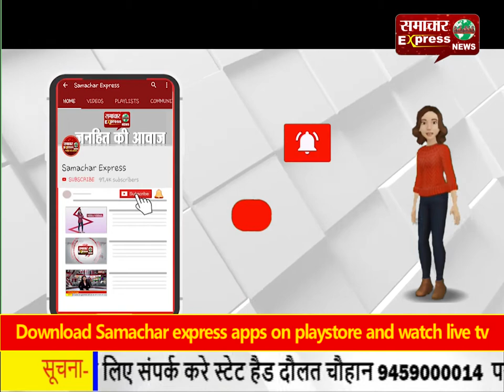ज्वाली में मनाया गया वन महोत्सव कार्यक्रम, बेटियों के नाम लगाए पौधे